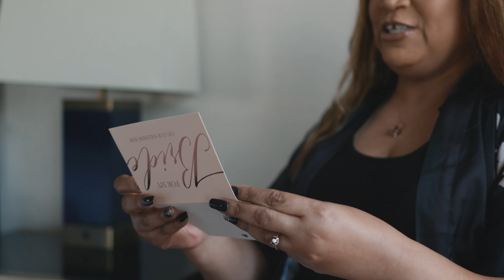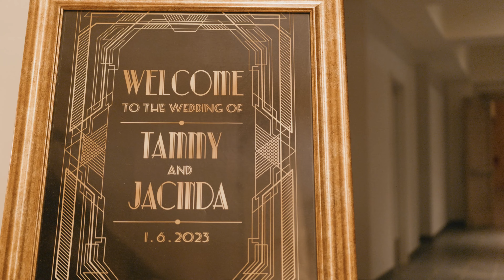Tammy & Jay's Dreamy Wedding at Eatontown Hotel NJ | HAK Weddings 👰🤵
Experience the magic of Tammy & Jay's wedding day at the charming Eatontown Hotel NJ. Our team at HAK Weddings captured every beautiful detail of their special day, from the romantic ceremony to the joyous reception. With stunning views and a perfect summer day, this wedding was truly a dream come true.

At HAK Weddings, we pride ourselves on creating breathtaking videos that capture the essence of your special day. to learn more about our wedding videography and photography services, and be sure to subscribe to our YouTube channel for more heartwarming wedding videos like this one.

for more beautiful wedding videos